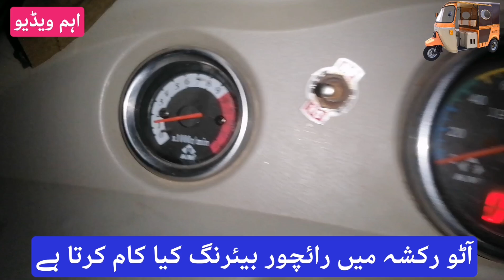Auto Rickshaw Raichur Bearing Issue🙏🏻